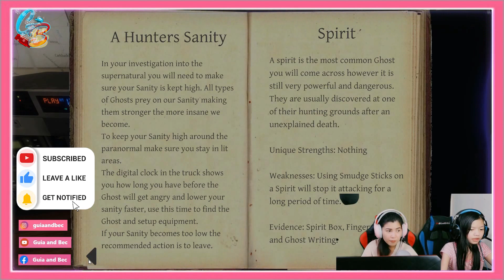The Ghost Got Me | Phasmophobia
The ghost locked me in the house!

Video Editor: MAYA da Vlog